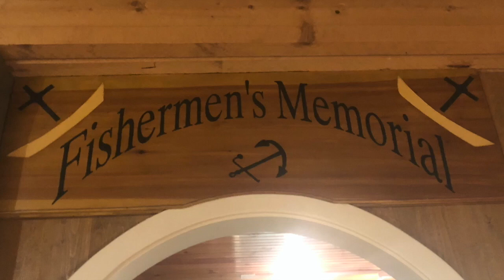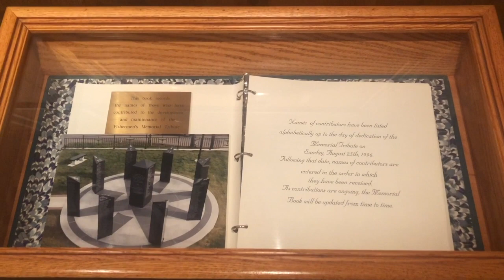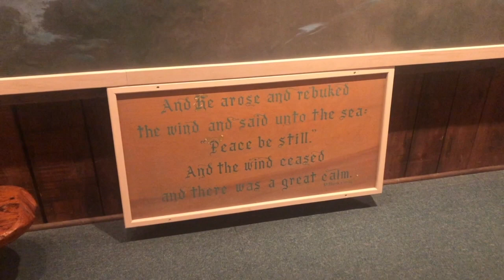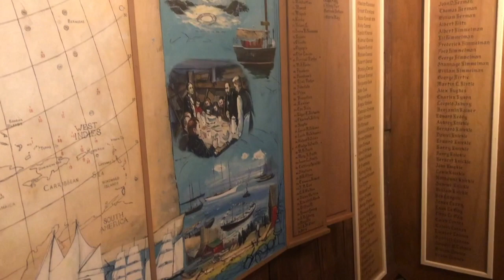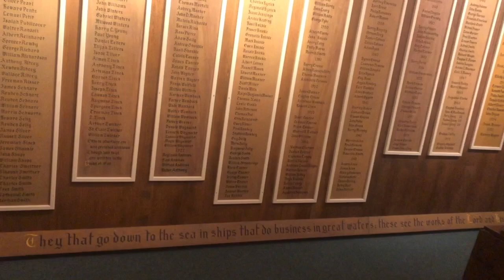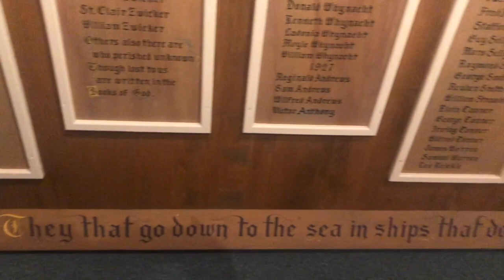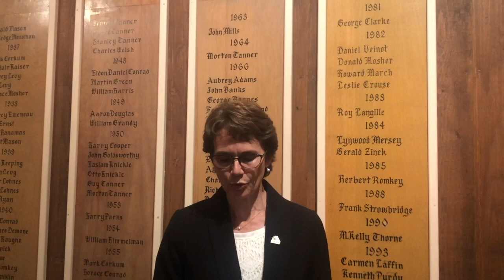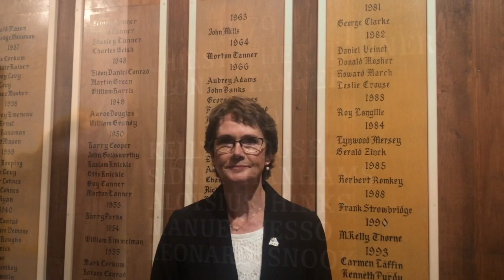Fishers' Memorial Service 2020 (edit)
Mayor Rachel Bailey's opening remarks:

As Mayor of the Town of Lunenburg, it is my honour to welcome you all to the Annual Fishers’ Memorial Service. As we begin I want to acknowledge that here in Lunenburg we are in Mi’kma‘ki, the ancestral and unceded territory of the Mi’kmaq people.

And here in Lunenburg, we conduct this service each year to honour those who hailed from Lunenburg County ports and whose lives were lost pursuing their livelihood by fishing.

We give thanks that in the year passed, we experienced no new losses.
We also give thanks for the prosperity the fishing industry has provided in the past and continues to provide for families throughout Lunenburg County.

In this spirit of thanksgiving we reflect on the year of 2020. This year our world, both literally and figuratively, has been overtaken by COVID-19.  Dealing with a pandemic has impacted everyone in many ways and to varying degrees.  It has changed the way we function in our everyday lives and also has taken the lives of loved ones all over the world.  It has also forced us to look at our lives and our way of life with new perspective.

With public health restrictions currently in place, we are not able to gather together as has been our tradition, to provide support by being physically present for one another.  But we have found ways and will continue to find ways to support each other, ways to continue to build community and ways to preserve what is important to us.

The Lunenburg Fishers’ Memorial Service for 2020 is shared with you virtually this year but it is offered with the same degree of respect for the strength and courage of those fishers lost and the same solidarity of spirit for the families, friends and fellow fishers and entire communities left to grieve.

This year, 2020 is also the 40th Anniversary of a tragedy that impacted this community deeply.  During the summer of 1980, we experienced the loss of the "Margaret Jane" and the lives of four of her crew. As a Lunenburg teenager at the time, as a friend of crew members aboard that vessel, and as a mariner’s daughter, this incident had a profound effect on me personally. It was my coming of age as a Lunenburger, a citizen of a fishing community who began to appreciate the legacy of the fishing industry in this Town and the toll it takes with the bounty it offers.

Today we are reminded of the lives sacrificed in the pursuit of earning a living from the sea.